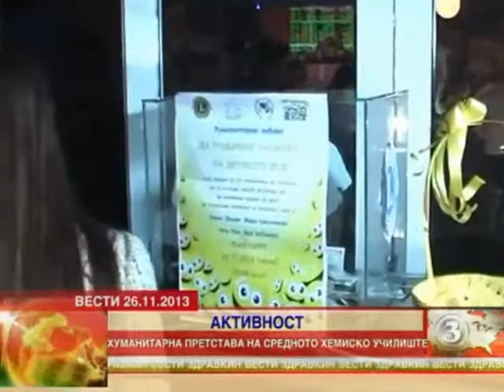Voobrazen Bolen - Zdravkin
Хуманитарна театарска претстава „Вообразен Болен"
ССОУ „Димитрија Чуповски" - Велес